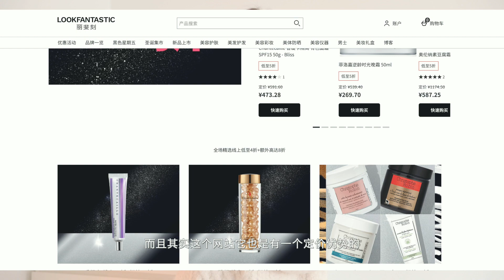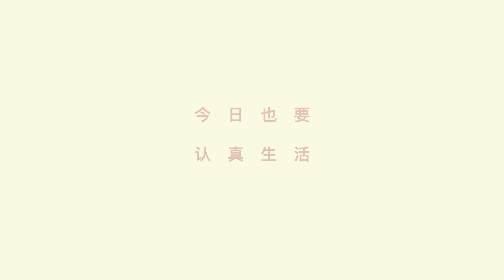你的圣诞礼物来了🎁这些小众好物让别人来到你家直呼有品位！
这次的抽奖在这：

在这支视频下方留言+点赞，抽1位同学随机送出任意礼盒，在我的ins@pangdingx公布~

在这支视频下方评论+点赞，抽1位同学随机送出任意礼盒

在这支视频下方留言+点赞，抽1位同学随机送出任意礼盒

👉限时7折，用码【CNBLACK】
（这个卖太快好像soldout了T T）

👉买三免一，用码【wenning】

（想试下唇膏这次 看网评也很好很天然）

👉线上7折，用码【CNBLACK】
这款玫瑰金也超好用！第二天效果都明显：

👉线上8折，用码【wenning】

👉线上67折+额外8折，用码【wenning】

👉限时7折，用码【wenning】

特别在推荐一下！

 👉线上67折+额外85折，用码【wenning】
历史新低！而且这款燕麦面膜现在只有LF有卖了，打算再囤一只秋冬大风天来用最合适，补水舒缓特别舒服

👉限时买三免一+额外8折，用码【wenning】
过敏时期在懂得它的好，对突发过敏干痒 小红疹也有效果

👉线上67折+额外85折，【wenning】
万年囤，缩毛孔即时效果最明显的面膜，名副其实脸像剥壳鸡蛋！

除了当清洁面膜还能当祛痘面膜，镇定效果非常好，一直回购

👉限时买三免一+额外85折，【wenning】
对闭口痘痘有疏通效果~

👉线上75折+额外85折，用码【wenning】
敏感肌太友好了，精华修复力一流，想试试眼部精华

👉线上75折+额外95折，用码【wenning】
平时价格高，用完第二天上妆太服帖了！

总结目前正在进行的黑五大促：

🔥【mango全网低至半价啦！29结束】

🔥【SSENSE 最全！年终大促5折起】

🔥【Farfetch｜超全sale区5折&折上8折】

🔥【shopbop｜30结束 满200美金享8折【SHOP20】

🔥【24s｜低至3折&正价75折】
正价满500刀75折用码【BLACKFRIDAY25】sale区或者满250刀8折用码【BLACKFRIDAY20】有大鹅！

🔥【Harvey Nichols｜ 低至8折】彩妆护肤品定价优势！

🔥【Mytheresa｜ 低至5折起】

🔥【LVR｜此页面低至6折】不加星用码【BF40】可买ader error / byfar /missoma饰品，加星9折用码【OCBCLVR】

🔥【The Outnet｜低至1.5折】
大牌奥特莱斯！每年都在上面超低价淘到经典大牌单品！

🔥【Net-A-Porter｜半价起！叠加额外85折】

🔥【Selfridges｜全场8折】定价优势 可买彩妆护肤，用码【SELFCCE】

🔥【W Concept｜全场85折码【BLACK2020】
折扣区低至2折：

🔥【Harrods ｜限时7折】需注册，有大鹅MAXMARA！

🔥【Matchesfashion｜5折起】

🔥【AW大王 开始7折啦】用码【C220VIPSALE】

🔥【lululemon｜5折起】

🔥【All Saints 毛衣超好看！｜全场7折】

🔥【Other Stories开始｜全场75折】码【FRIDAY25】

🔥【Sandro｜全场6折】

🔥【Missoma｜全场75折】用码【BF25】

🔥【Adornmonde｜全场75折】用码【Friday25】

🔥【HM 全场7折】